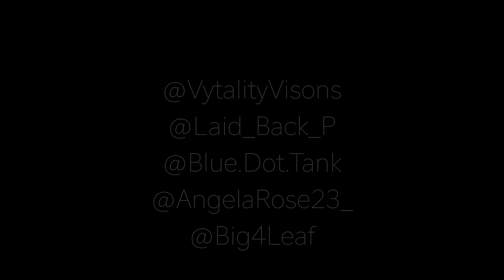Laid Back P, BlueDot Tank, Big4Leaf, & Angela Rose - SK Freestyle (Music Video)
What up though 👋

Beat produced by: prodbyak734
Shot by @Vytalityvisions

If you are new to our channel, we're happy you clicked on our video! Hope you enjoy today's music video.

🎬SUGGESTED VIDEOS
Don't forget to watch 📽 Our other videos. Please check them out :

📷 Laid Back P - @laid_back_p
📷 BlueDot Tank - @blue.dot.tank
📷 King David (Big4Leaf) - @big4leaf
📷 ⁣Angela Rose - @angelarose23_